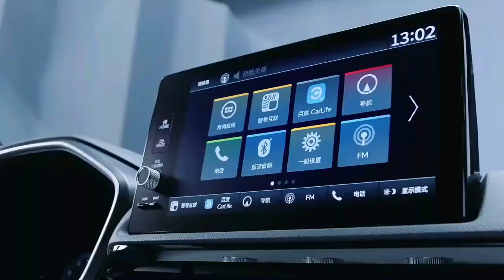BYE BYE BREZZA! Here is Upcoming Car Launches in India Under 10 Lakh | New Car Launch in India 2022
Upcoming Car Launches in India Under 10 Lakh | New Car Launch in India 2022